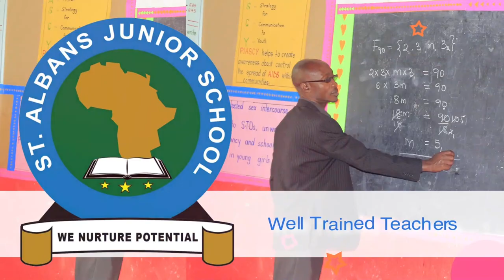AKATAMBI KAFUUSE AKATAMBI SARAH HENZA KATA AKABE KU BAWALA ABAKUBYE MUWALA MUNABWE OLWO OMULENZI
UGANDA BYOGERE//KAKALAAMU